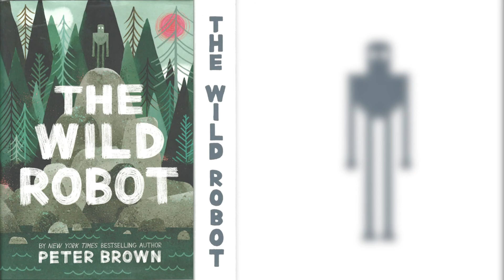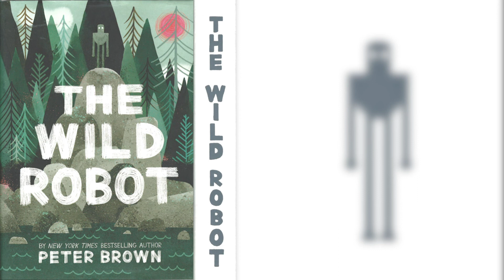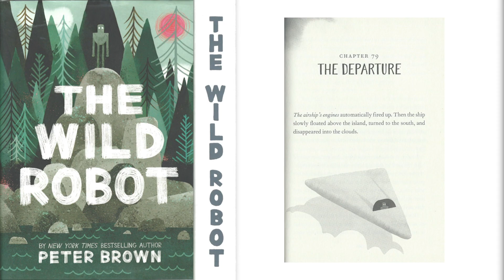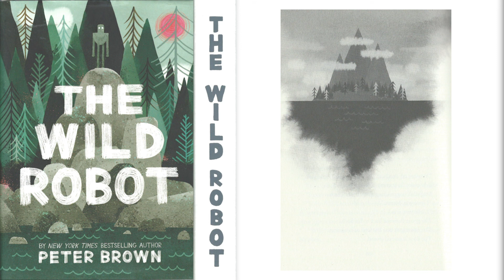The Wild Robot Chapter 72-80 Read Aloud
Book Title: The Wild Robot
Author: Peter Brown
Published by: Hachette Book Group
Cover Art by: Peter Brown
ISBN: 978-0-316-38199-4